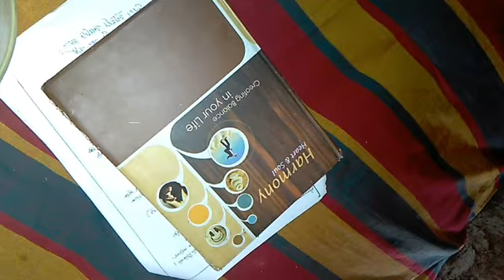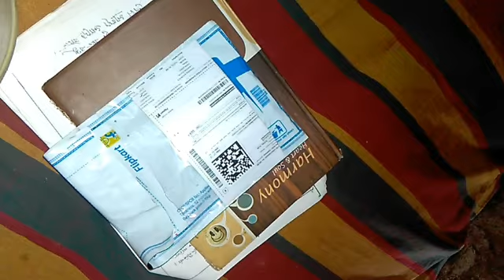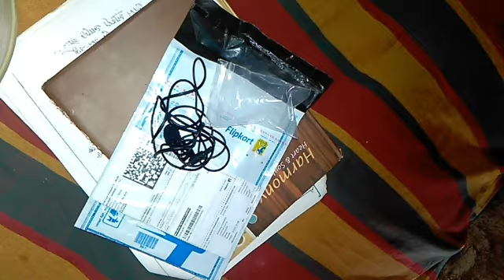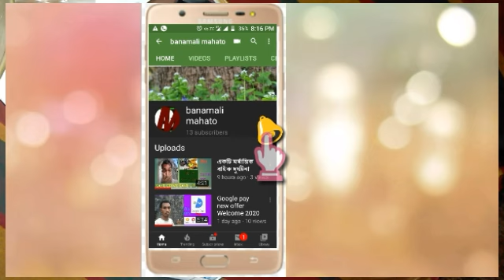banamali,my first purches a mic from filpkart, filpkart থেকে কেনা আমার প্রথম mic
banamali,My first mic from filpkart,a mic on rs183,flipkart থেকে কেনা আমার প্রথম mic 183,a mic from Flipkart,